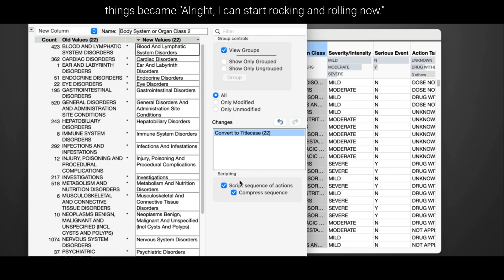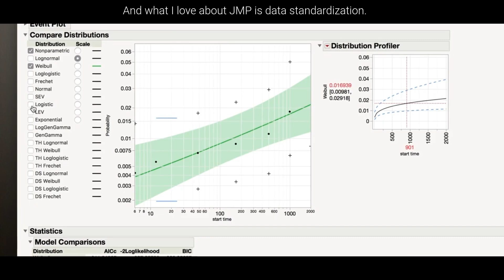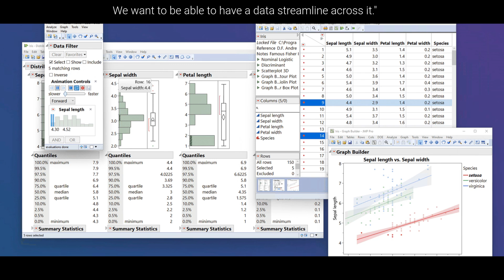How Metallus revolutionized procurement, supply chains, and inventory management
Metallus implemented “Business 4.0,” an initiative led by Supply Chain and Commodity Modeling Manager Nick Galbincea that applies the principles of Industry 4.0 to procurement strategies for steelmaking commodity inventory. JMP statistical discovery software became a critical partner in the company’s transformation as it provided a lean solution to automate and consolidate entire workflows into one end-to-end platform.